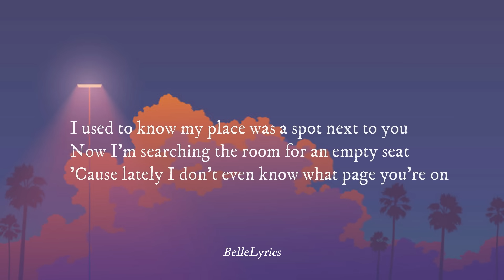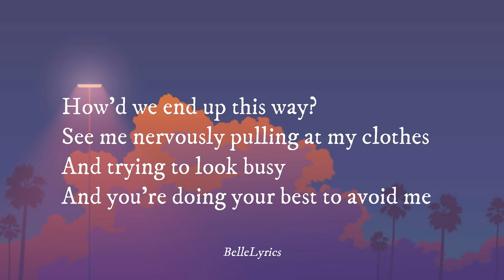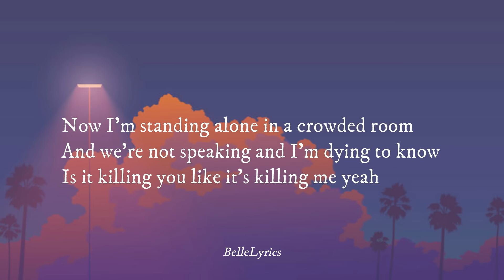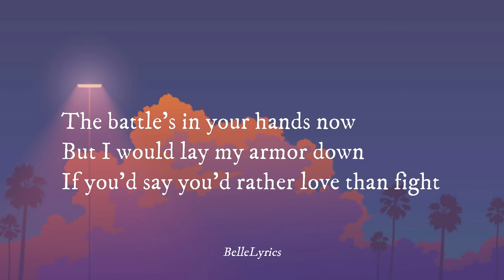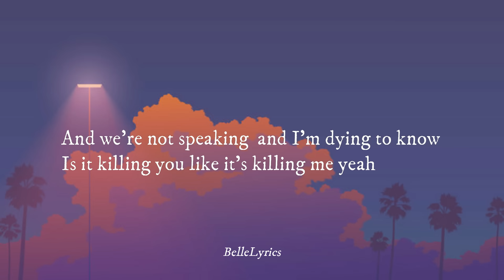The Story of Us - Taylor Swift Lyrics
Thanks a lot. Lovelots.